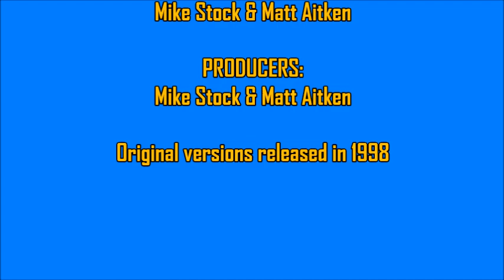Tracy Shaw - Ridin' High (No Crowd Mix) [Nick's Extended Edit]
The second of two singles produced by Mike Stock and Matt Aitken in the late 90s for "Coronation Street" actress Tracy Shaw. My extended edit of "Ridin' High" is based on the "No Crowd" 7-inch mix, plus the instrumental version and backing track...